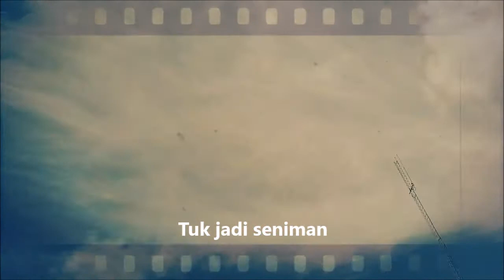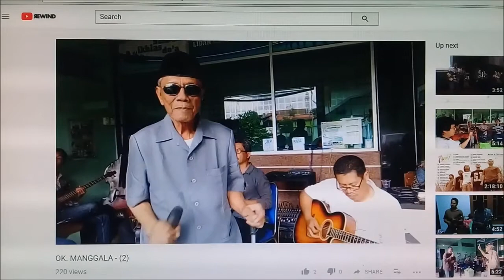Keroncong Idaman Seniman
Ternyata enak juga, perjalanan pakai kendaraan apapun sambil ndengerin keroncong..😉😄👍👍